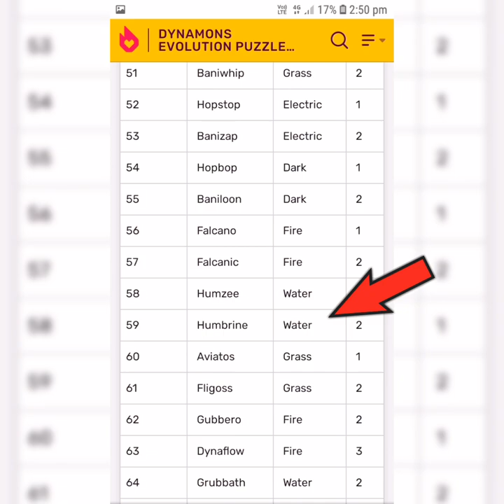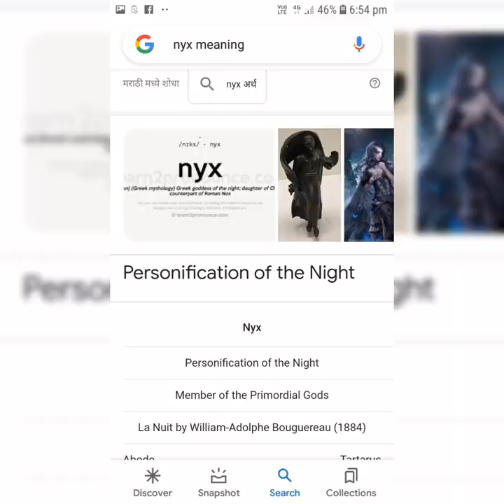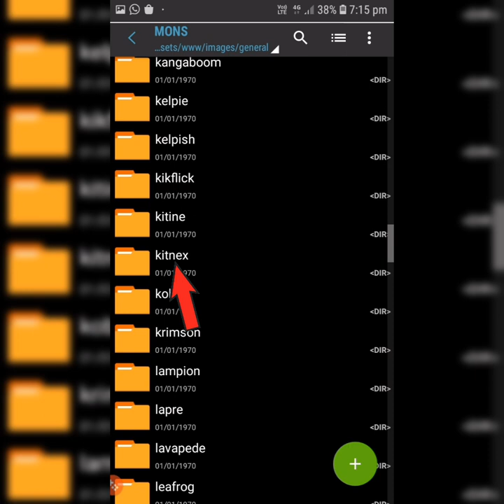5 Secret Facts About Dynamons World🤯😱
5 Secret Facts About Dynamons World🤯😱

Dynamons world is an epic game that you must be playing all the time,but there are a lot of things that you might not know about it!...in this video i tell you 5 Secret Facts About Dynamons World! and these facts will shock you!

1sub=1cookie :)